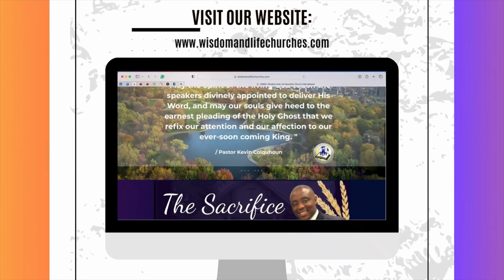WLA International - AGC 2024 Preacher Feature: Pastor L. Brown